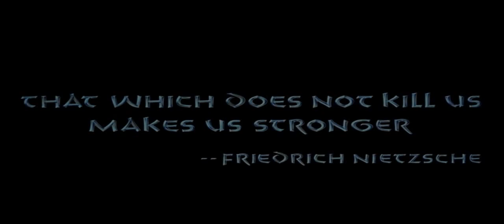Conan The Barbarian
Conan The Barbarian. Ancient times. The son of a defeated leader, having passed the hardest tests in his youth, wants to restore the Kingdom of the father. He confronts a powerful sorcerer who once murdered his entire family. But Conan, the ancient hero, overcomes, and recovers his Kingdom. Arnold, probably the best of the possible candidates for such a role, it is amazing! The strength and courage of the main character not allow you to doubt in the victory over evil and the reality of what is happening. Great movie!